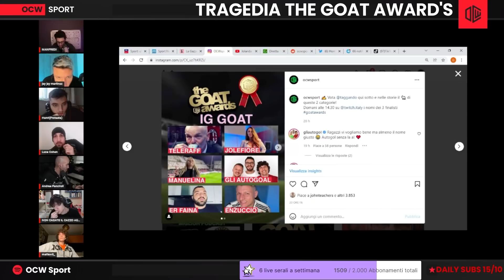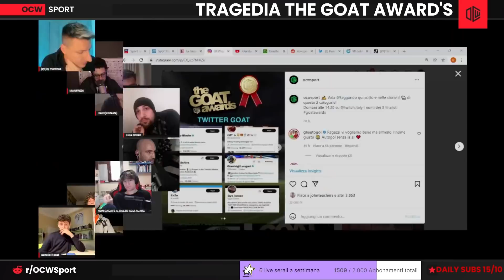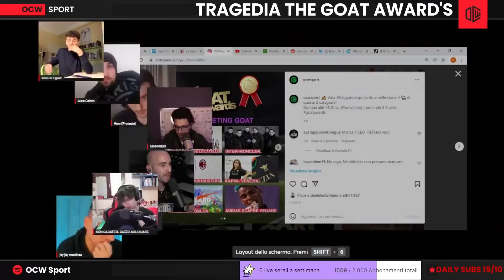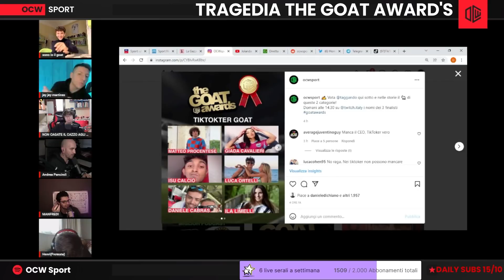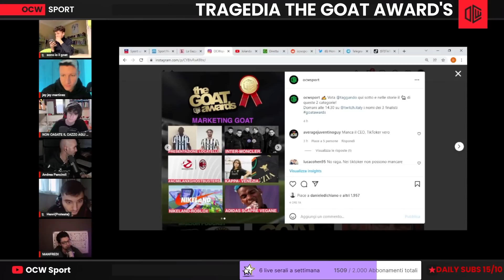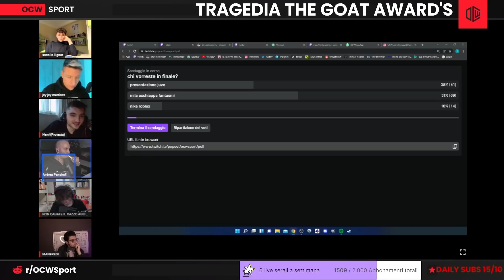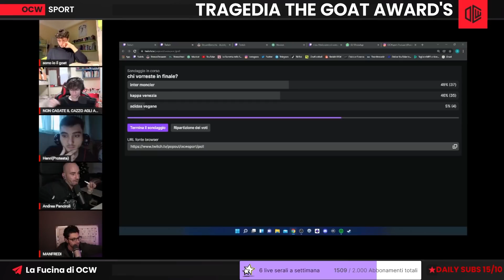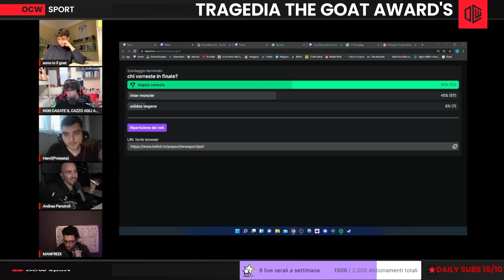THEGOATAWARDS: FINALE TIKTOK!! ORTELLI SI AUTO PROCLAMA GOAT ASSOLUTO!"